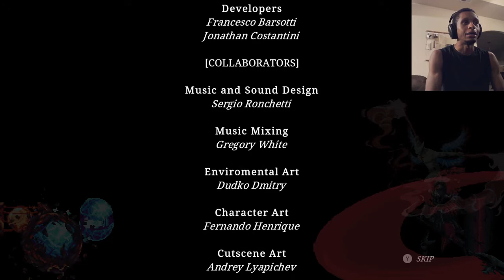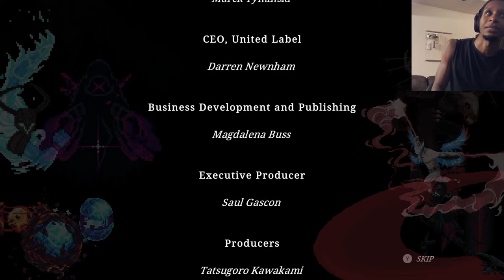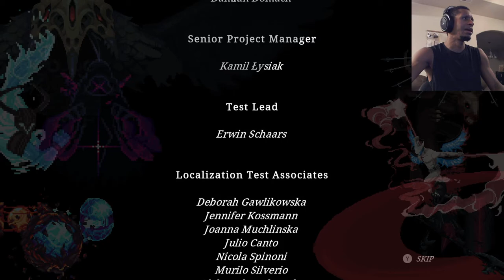Eldest Souls | Old Souls for an old soul (Pt. 2)